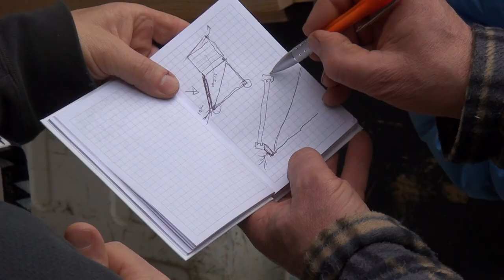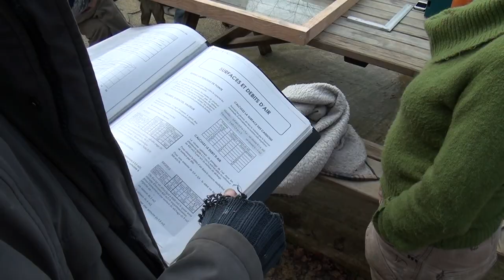FABRICATION D'UN SECHOIR SOLAIRE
Le séchoir solaire serre à sécher tous les fruits, légumes, herbes, poissons et viandes. Il est  construit en bois avec une plaque de verre qui sert à reproduire un effet de serre à l’intérieur du séchoir.
 Le séchoir solaire sert uniquement à chauffer l’air à l’intérieur de celui-ci afin de déshydrater les aliments. La température idéale est d’environ 40 à 50°C.Les vitamines, les principes actifs de l’aliment sont conservés, et il est facile après de les reconstituer en les faisant tremper.